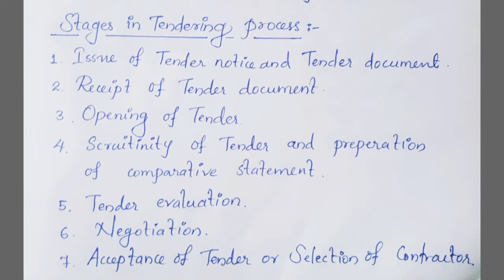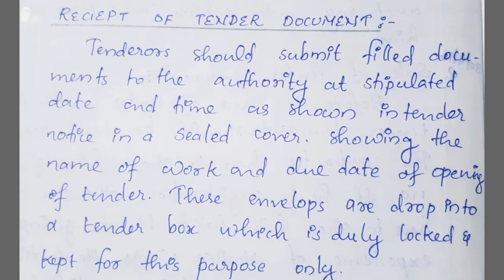CMSE Module 2 Tendering process